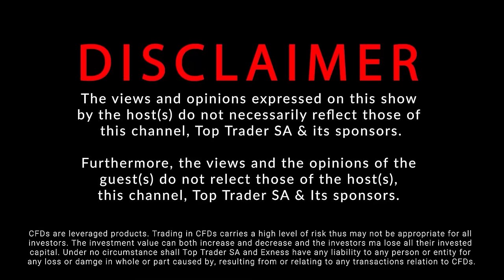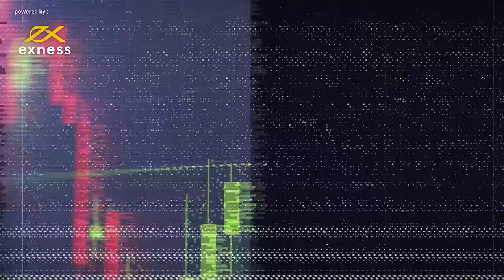From losing R700K to Rebuilding | Stylish Keys | Market Masters: Out&About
Nqobile Tembane sits down with Stylish Keys in this episode of Market Masters: Out & About as they discuss the rise and fall and rise again of Stylish Keys in his journey of becoming a trader. From living in a back room to becoming a Hero, Stylish Keys shares it all with us.

Host:
Nqobile Tembane

Guest:
Stylish Keys